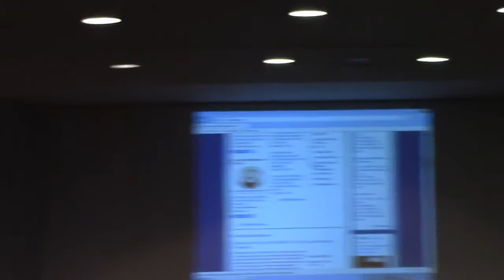2016 Annual Town Hall